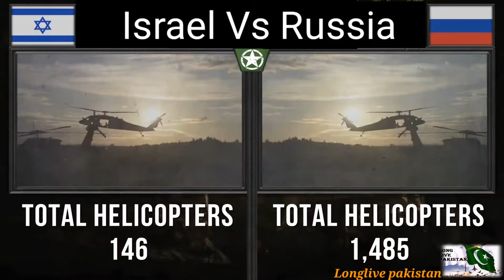Israel VS Russia Military Power Comparsion 2021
Israel VS Russia Military Power Compars 2021

pakistan zindabad
israel murdabad
longlive pakistan
I love pakistan
vireal video
pakistan army zindabad
pakistan military